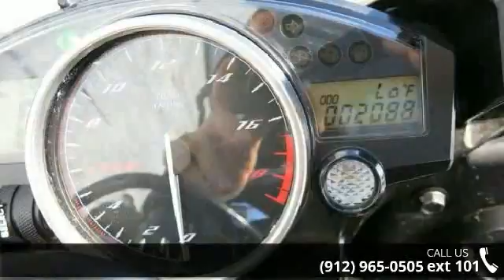2012 Yamaha YZF-R6 - Southeast Motorcycle - Savannah, GA...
Yoshimura Exhaust, Low Miles, Great Bike, Ready to Ride!